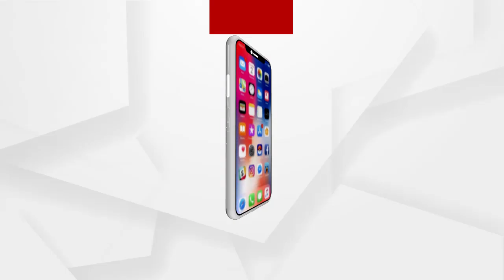ସୁରେଶ ମହାପାତ୍ର ହେଲେ ରାଜ୍ୟର ମୁଖ୍ୟ ଶାସନ ସଚିବ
ବରିଷ୍ଠ ଆଇଏଏସ ଅଧିକାରୀ ସୁରେଶ ମହାପାତ୍ର ହେଲେ ମୁଖ୍ୟ ଶାସନ ସଚିବ। ଅସିତ ତ୍ରିପାଠୀଙ୍କ ପରେ ଦାୟିତ୍ବ ଗ୍ରହଣ କରିଛନ୍ତି ସୁରେଶ ମହାପାତ୍ର। 2022 ପର୍ଯ୍ୟନ୍ତ ତାଙ୍କର କାର୍ଯ୍ୟକାଳ ରହିଛି। ପୂର୍ବରୁ ସେ ଉନ୍ନୟନ କମିଶନର ଦାୟିତ୍ବରେ ଥିଲେ.
ଅଧିକ ଖବର ପାଇଁ ଡ଼ାଉନଲୋଡ କରନ୍ତୁ “Argus News” ଆପ୍